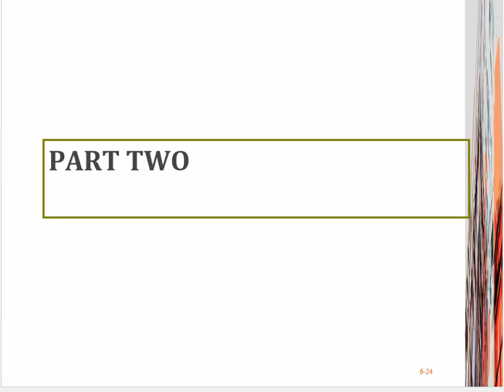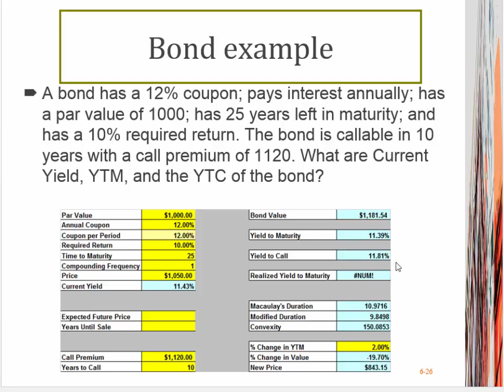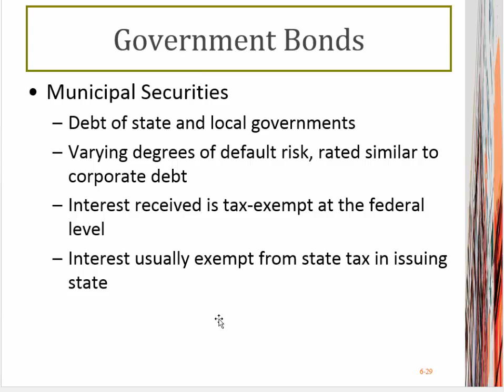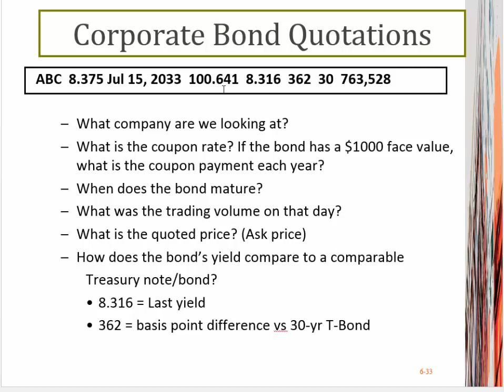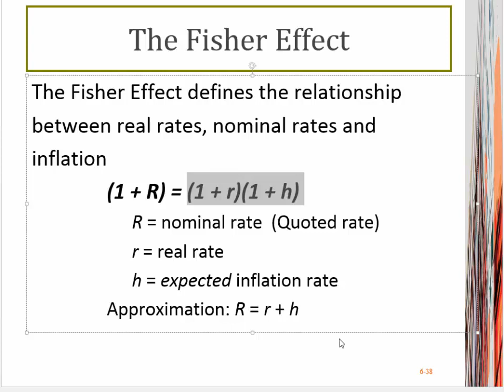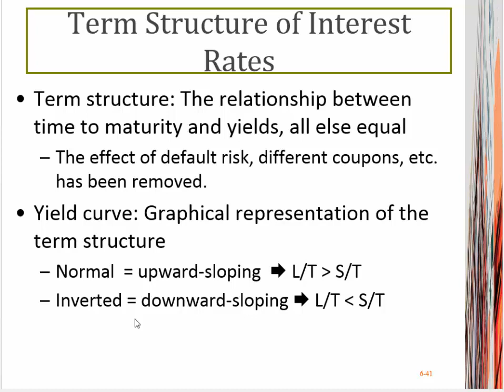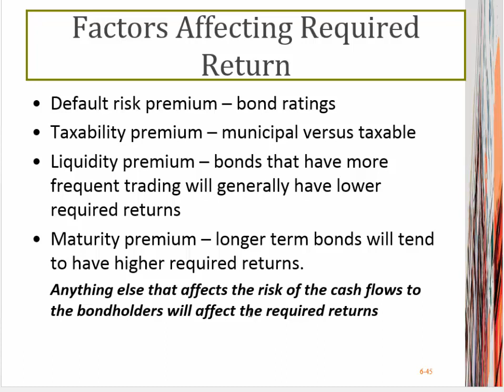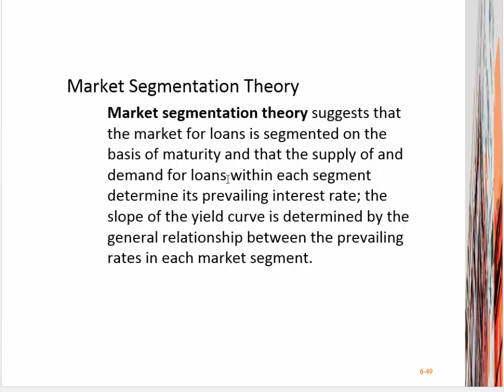UMOFIN320 CH06 Interest rates and Bond Valuation Pt2